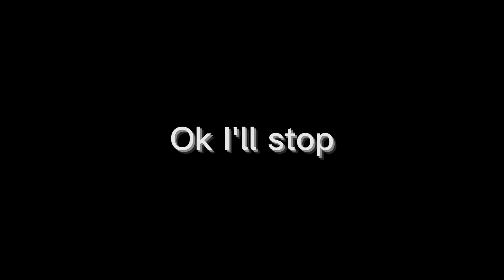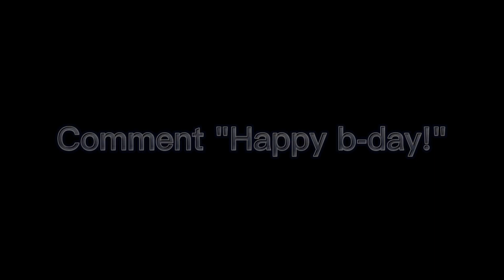43 Chill-Streak! | Shell Shockers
Its a KS.
Idk what you expected lol